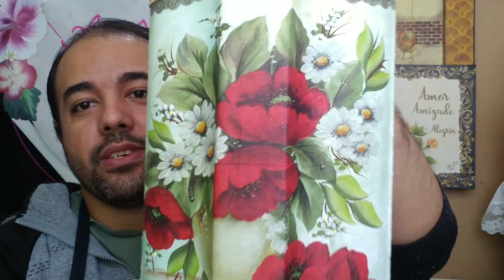Aprenda com Alex Alves- Decoupage em Telha de Cerâmica com Guardanapo